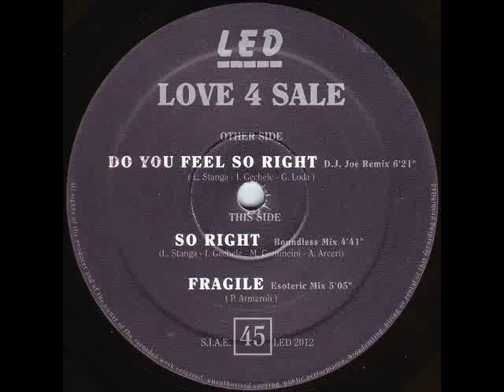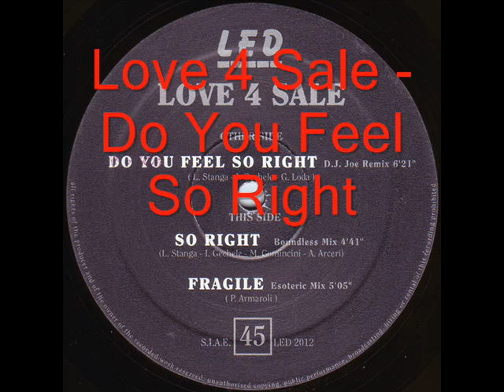Love 4 Sale - Do You Feel So Right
Label:LED Records
Catalog#:LED 2012
Format:Vinyl, 12", 45 RPM

Country:Italy
Released:1992
Genre:Electronic
Style:Trance, Italodance